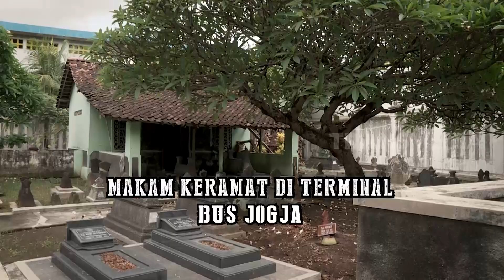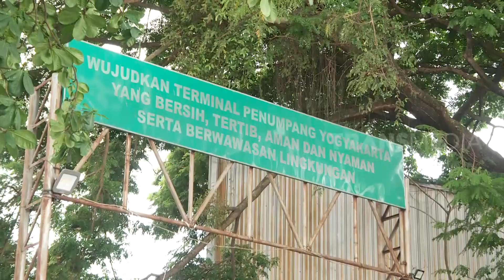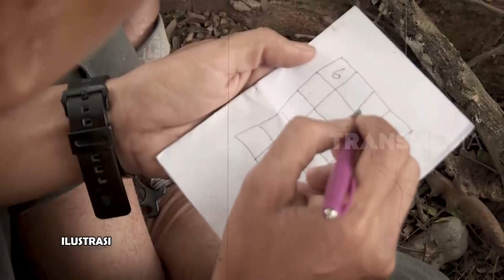Makam Keramat Di Terminal Bus Jogja | SECRET STORY (31/10/22)